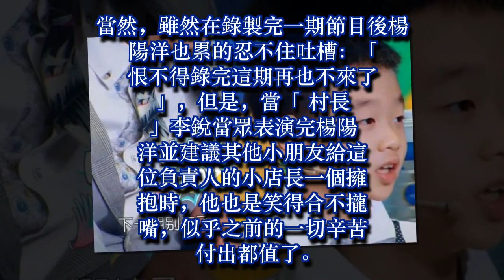7歲楊陽洋跟媽媽楊雲錄節目，擔任店長帶領萌娃開水果店，超負責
7歲楊陽洋跟媽媽楊雲錄節目，擔任店長帶領萌娃開水果店，超負責